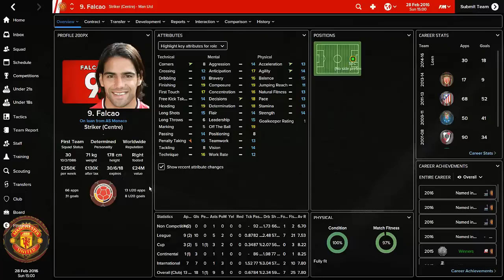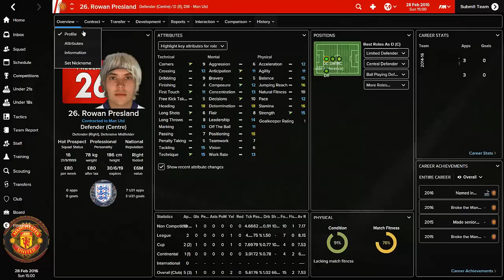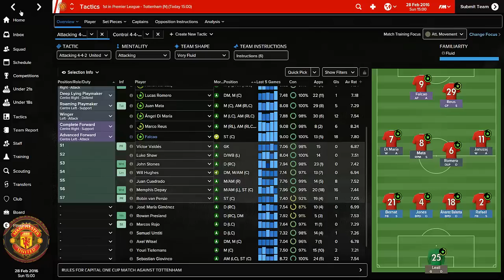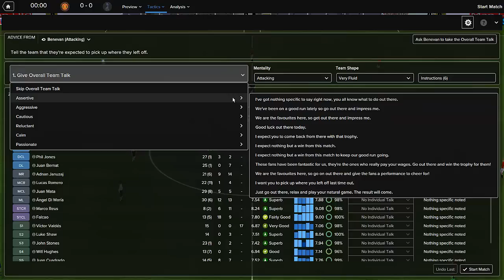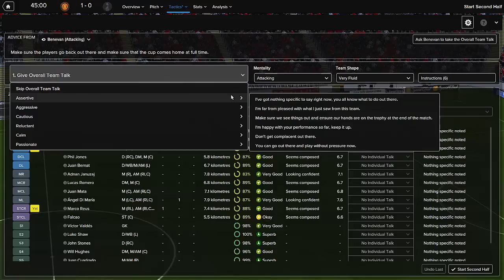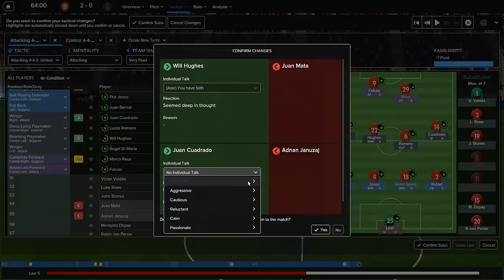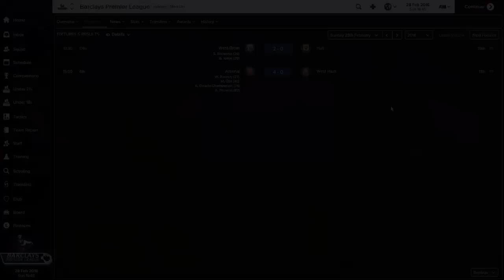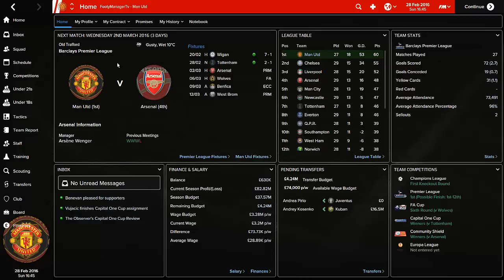Manchester United Career Mode #50 - Football Manager 2015 Let's Play - Capital One Cup Final